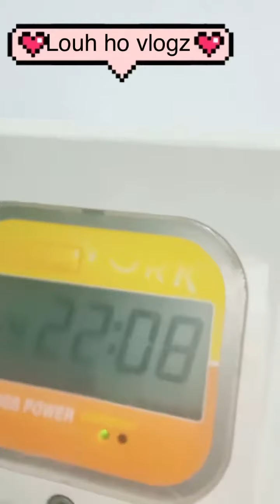Work 14 hrs/day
Company to home